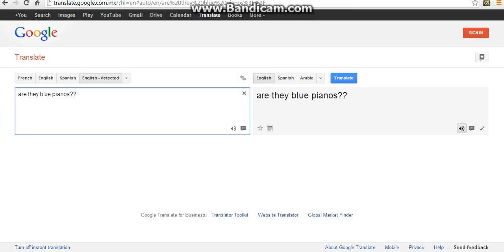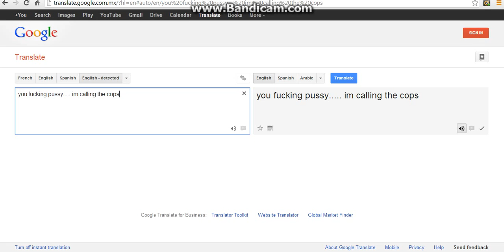Google Translate Fun #4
Please like and sub :D